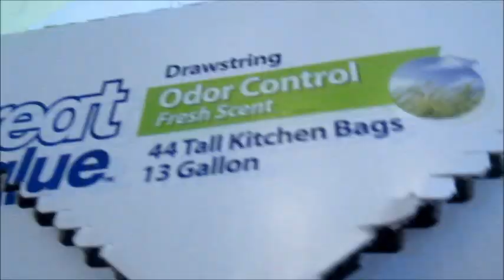He is the A Hole!!! 1-16-15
We had a fun night playing cards with family!

Huntertown,In 46847